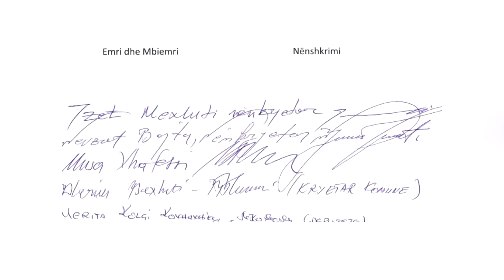Меџити со порака до раководството на ДУИ: На партијата ќе и се случи народ!